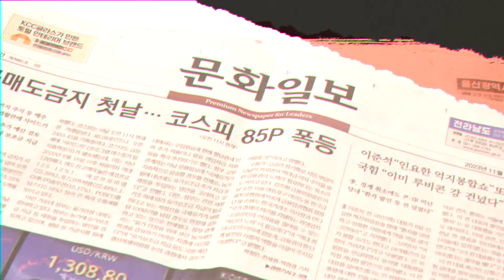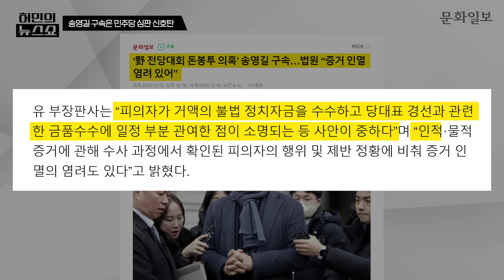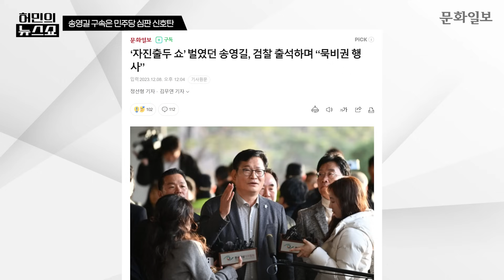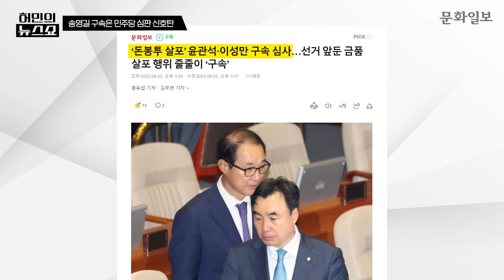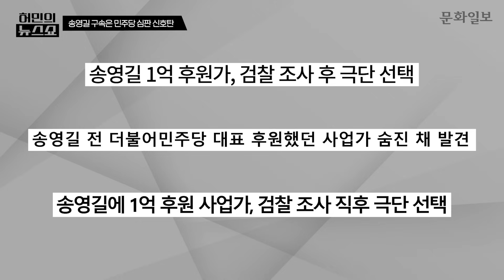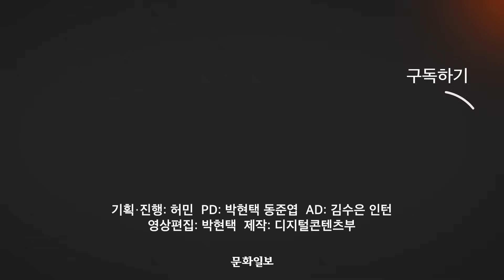'86세대 거물' 송영길 구속 "민주당 심판 신호탄"ㅣ허민의 뉴스쇼 [문화일보]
송영길 전 더불어민주당 대표가 구속됐습니다. 지난 18일 유창훈 서울중앙지법 영장 전담 부장판사는 2021년 '민주당 전당대회 돈봉투 살포 사건' 혐의를 받고 있는 송영길 전 대표에게 구속영장을 발부했습니다. 송영길 전 대표가 구속된 사유는 무엇이고 그의 구속은 민주당에 어떤 영향을 줄까요?